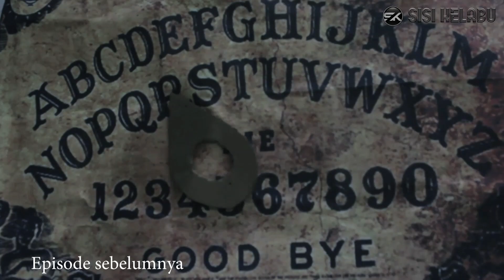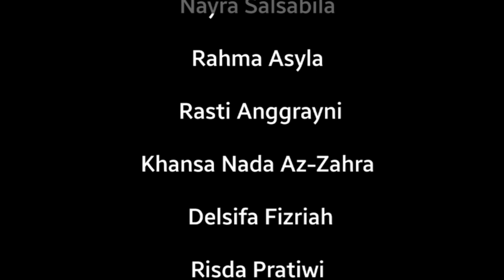JAILANGKUNG [ENDING] - Film Pendek Horor Komedi | KELOR | SISI KELABU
Wre apa kabar?
Sehat lah ya kan.

Nih kelanjutan Jailangkung ya, selamat menonton.

Salam Anak Medan.